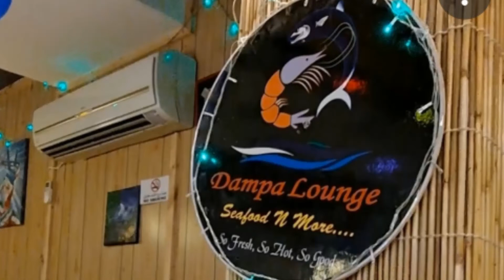Dinner at Dampa Lounge Seafood Restaurant - Old Souk Salmiya 🍴😋♥️🙏 | Riza's Lifestyle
Outro - Music (Happy Day Cute)